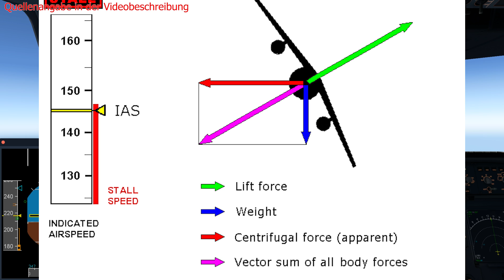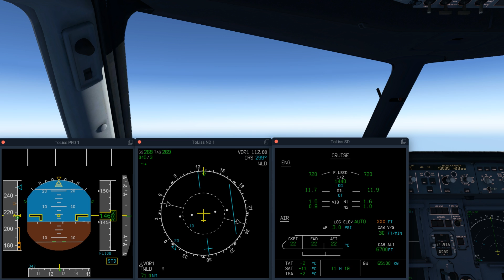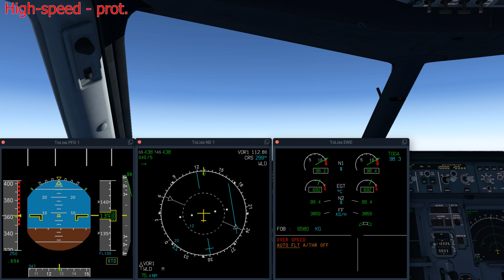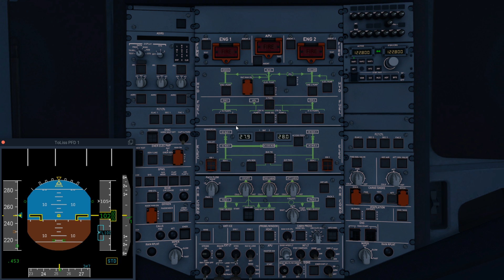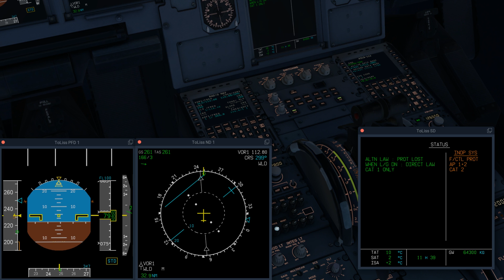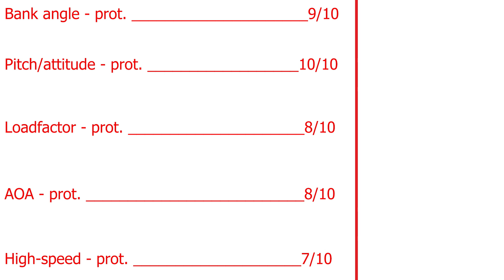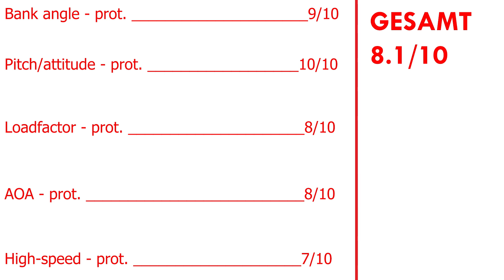ToLiss A319 protection check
Moinmoin,
Der ToLiss A319 ist, wie viele mit Sicherheit bereits wissen, ein sehr ernstzunehmender Konkurrent für alle anderen Anbieter eines Flugzeugs aus der A320-Familie. Wie ernstzunehmen er ist, das versuchen Mathias und ich in mehreren Videos herauszufinden. Wir testen dazu verschiedene wichtige, aber auch eher nischenhafte Systeme und vergleichen sie in Videoform mit denen der Mitbewerber.  Wenn alles so funktioniert, wie wir uns das vorgestellt haben, kommt am Ende eine detaillierte Übersicht bei heraus, die euch zeigt, was die einzelnen Flieger bieten.
In diesem Video geht es um die flight envelope protections, also die Funktionen, die das Flugzeug vor kritischen Flugzuständen schützen. Sie werden aber nicht nur von Mathias erklärt, sondern gleichzeitig auch von mir demonstriert. Am Ende gibt es dann eine detaillierte Bewertung.
Und wenn ihr Ideen, Anmerkungen oder Kritik zu diesem Format habt, dann bitte ich euch, nicht lange zu warten, sondern das direkt in die Kommentare oder in den Discord zu schreiben!

IHR SEID MITGLIEDER:
- Portscan86
- Samuels LetsPlay
- JanDragon
- Servus Beinand
- Wolf Peter Zeplin
- 3MB FlightSim
- Walter Straubhaar
- Sebi Flight
- D-AIBP
- Falcon2006
- Jonas Möller
- Bodensee Schwabe
- FL 380
- Patrick G
- Torsten Hokamp
- Andreas Koberstead
- Jürgen D.
- Nik Reichel
- Nexxero
- DmX RazeX
- Gunther
- Samuels LetsPlay
- FlightSimWorld Germany
- Hermann Schrade
- Sven Kardinal
- Kai Heller
- MrCraby
- MJ Fortnite
- mARTin80
- Stefan Röhr

VIELEN HERZLICHEN DANK AN DIE PATRONS:
- JanDragon
- Portscan86

VIELEN HERZLICHEN DANK außerdem an:
- Alexander
- aviationaddicted
- Skutchiii
- Jü Du
- Nille
- Aeronews felix
- Udo G.
- Domi 1198
- CMZ aviation
- E. Walt x2
- M. Kaiser
- Kosta Prokopiu
- Steve Hellriegel
- PauleDE
- TheRyma52
- Christian Rohde
- SwatCorp
- A. Hall

Fliegt doch mit!